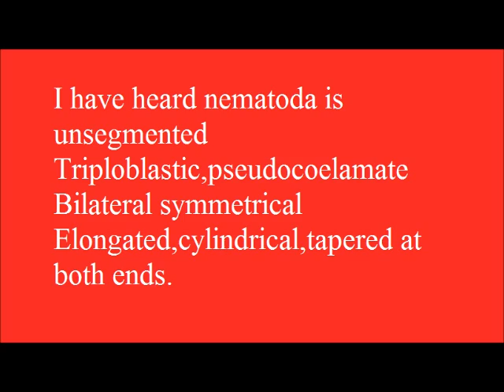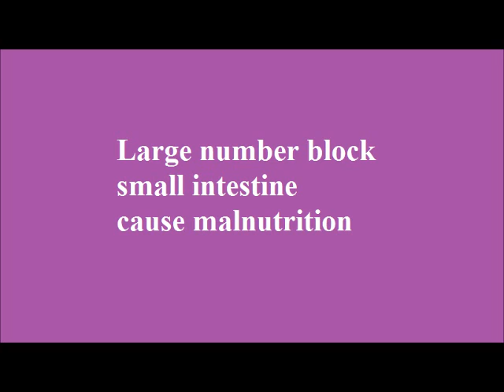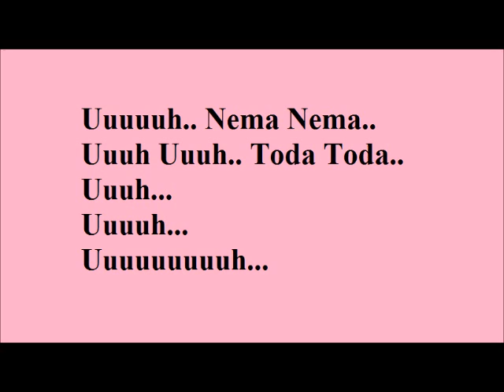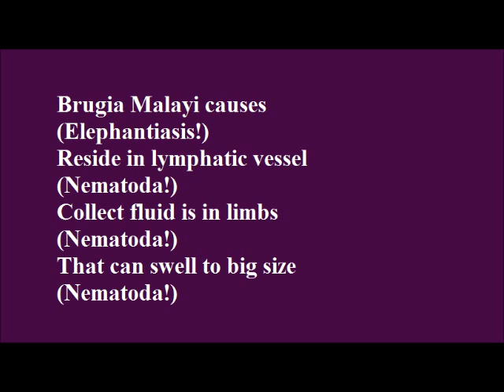Nematoda Video Lyrics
Lyric.

I have heard nematoda is unsegmented
Triploblastic,pseudocoelamate
Bilateral symmetrical
Elongated,cylindrical,tapered at both ends

Covered by tough cuticle
resist to digestive enzymes

[Pre-Chorus]
It's nematoda toda toda,
It's nematoda ah,
nematoda ah nematodes,
Have complete digestive system,
with mouth and anus.

[CHORUS]
No circulatory system (Nematoda!)
Sexual Reproduction (Nematoda!)
Linear digestive system (Nematoda!)
Sexes are separated (Nematoda!)

D-I-O-C-I-O-U-S
(Nematoda!)
N-E-M-A-T-O-D-A
(Nematoda!)
N-E-M-A-T-O-D-A
(Nematoda!)
N-E-M-A-T-O-D-A
(Nematoda!)

Ascaris Lumbricoides
Simple life with one host
It's endoparasite,the host is children
Ascarids,are the largest nematodes
that feed on fluid
Large number block small intestine
cause malnutrition

[Pre-Chorus]
It's nematoda ah,
nematoda ah nematodes,

D-I-O-C-I-O-U-S
(Nematoda!)
N-E-M-A-T-O-D-A
(Nematoda!)
N-E-M-A-T-O-D-A
(Nematoda!)
N-E-M-A-T-O-D-A
(Nematoda!)

Uuuuuh.. Nema Nema..
Uuuh Uuuh.. Toda Toda..
Uuuh Uuuuh Uuuuuuuuuh...

[Pre-Chorus]
It's nematoda ah,
nematoda ah nematodes,

Brugia Malayi causes (Elephantiasis!)
Reside in lymphatic vessel (Nematoda!)
Collect fluid is in limbs (Nematoda!)
That can swell to big size (Nematoda!)

N-E-M-A-T-O-D-A
(Nematoda!)
N-E-M-A-T-O-D-A
(Nematoda!)
N-E-M-A-T-O-D-A
(Nematoda!)
N-E-M-A-T-O-D-A
(Nematoda!)
Nema Nema toda!